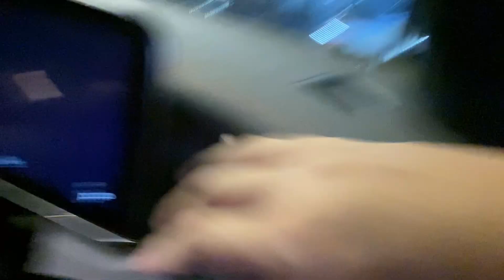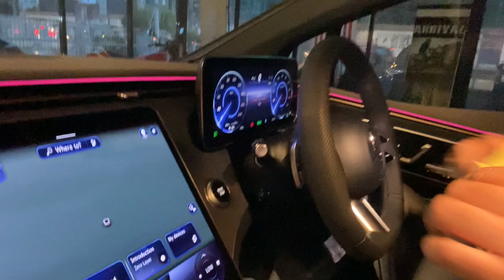Mercedes EQE Pertama Register di Malaysia - Import dari recond dealer!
Mercedes EQE pertama register di Malaysia - import dari recond dealer, Rasniaga Auto.